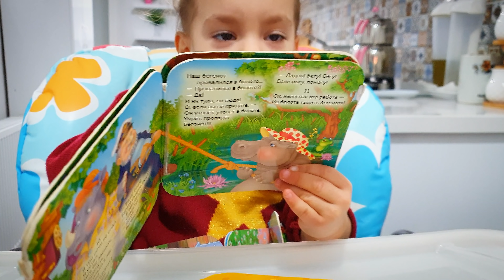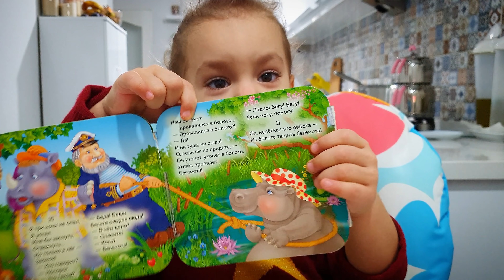и на этом СПАСИБО, муженек✅ да ну нафиг✅ новые ЗАПРЕТЫ по Турции ✅ МУКБАНГ ✅ ТУРЦИЯ ИЗМИР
На моем канале разрешены только позитивные эмоции🧘‍♀️ и позитивные комментарии, И НИКАКИХ СОВЕТОВ , КАК МНЕ РАСТИТЬ МОИХ ДЕТЕЙ,  остальное в БЛОК !